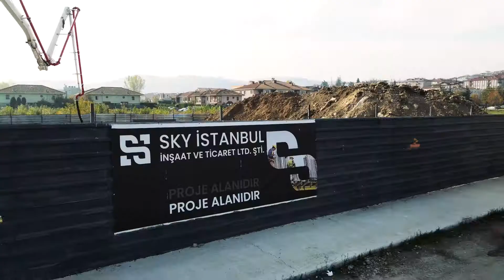EYMER YAPI DEKORASYON